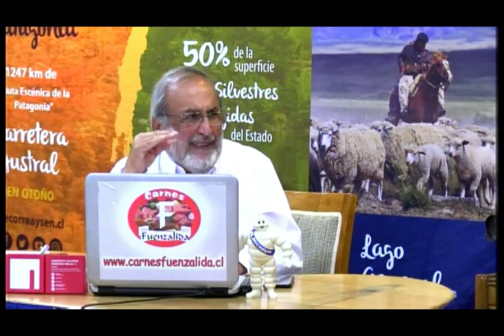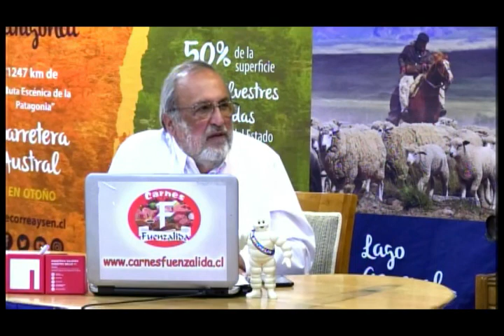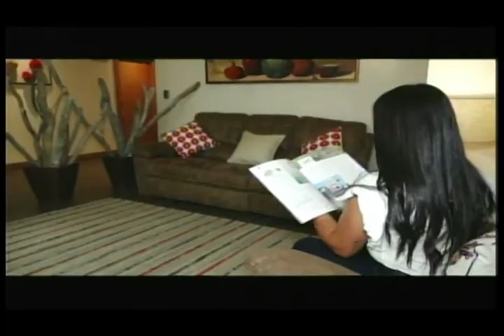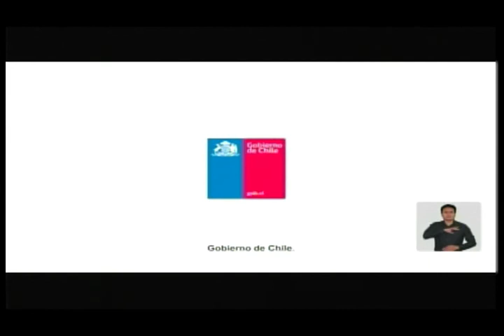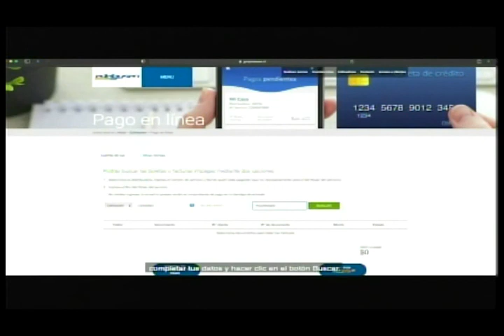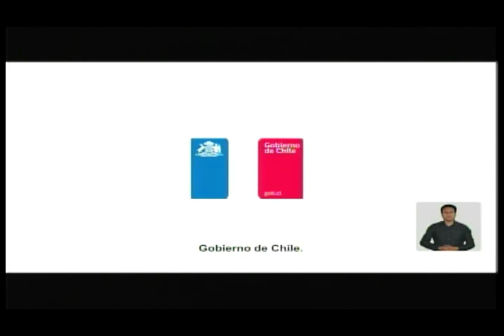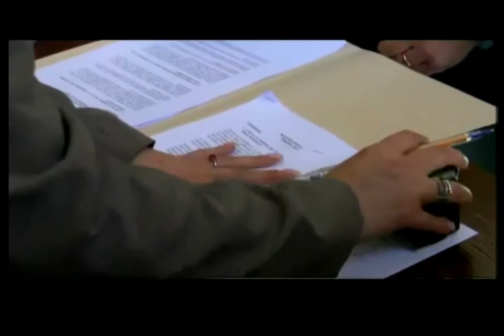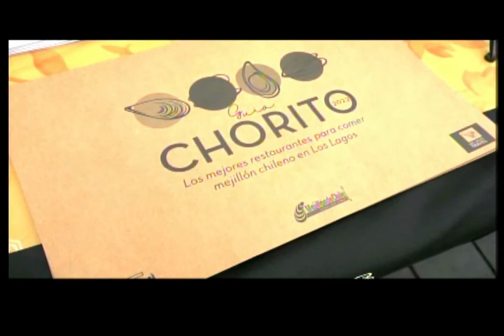Ministro del trabajo